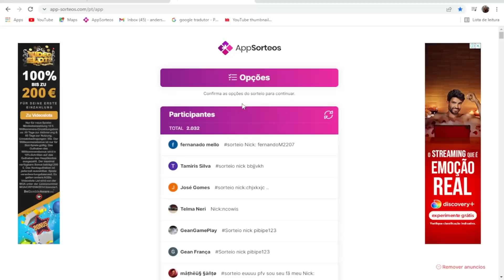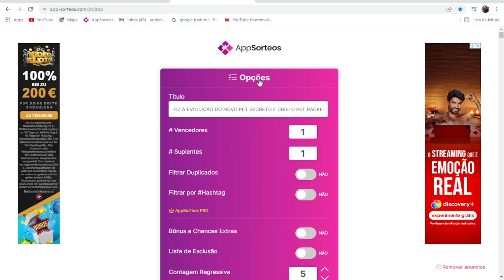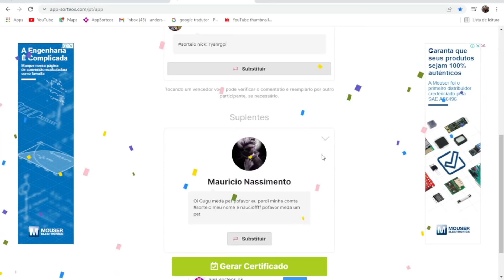CRAFTEI 3 PETS SECRETOS NÍVEL GOD E FUI CHAMADO DE HACKER NO CLICKER SIMULATOR...